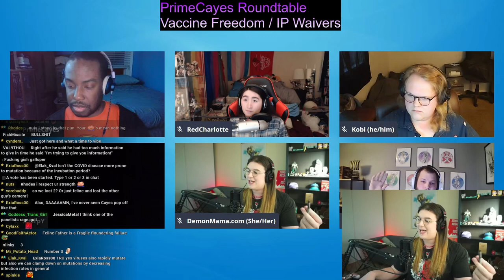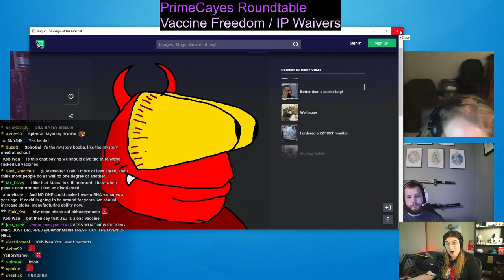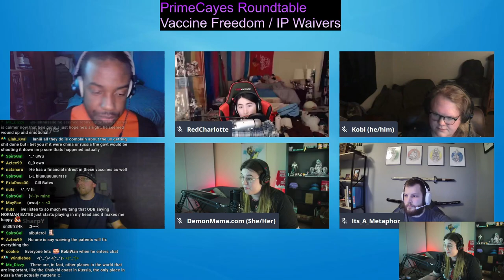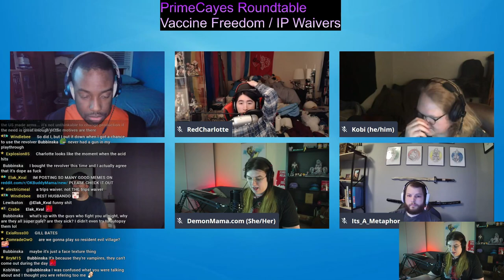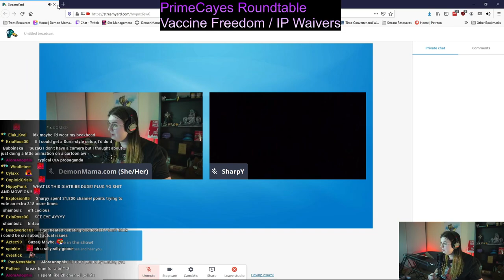BILL GATES SUCKS?! Vaccine FREEDOM SPICE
Panel from May 14, 2021